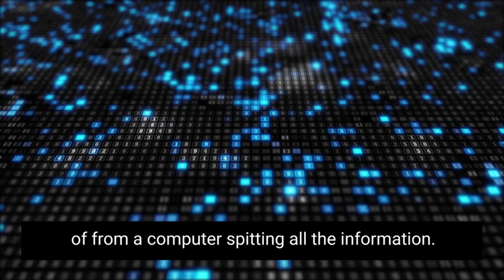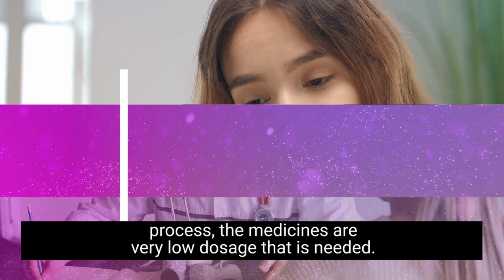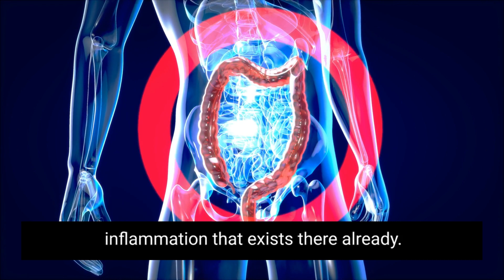Is iodine good or bad for thyroid?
Iodine is a mineral that is essential for the proper function of the thyroid gland. Some people believe that iodine supplementation can help improve thyroid health, while others claim that it can actually harm the thyroid.

In this video, Dr Anshul Gupta MD talks about the evidence surrounding iodine and thyroid health, and discuss whether or not iodine supplementation is beneficial for those with thyroid issues.

***Check out Dr. Anshul Gupta MD's book on Reversing Hashimoto's***